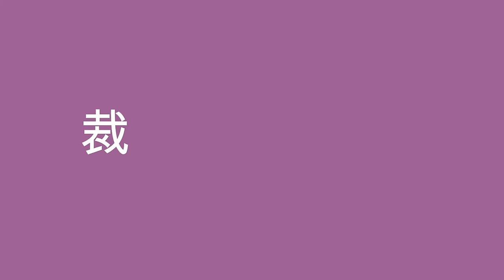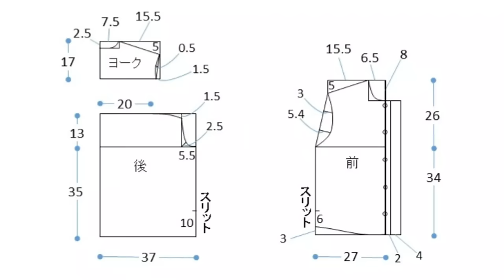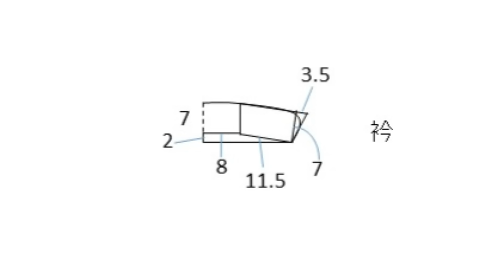【無駄なく裁断】大島紬着物を使って☆ブラウスとロング丈ワイドパンツを作る手順を解説！【着物リメイク講座】138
余すことなく着物を活用！大島紬着物からブラウスとワイドパンツのセットアップを作成する方法を解説しています。

長い動画になっています。
目次の青い数字を押すと、見たいところに飛んでいきます。

◆目次
00:00 オープニング

ブラウス
00:18 裁断　身頃
02:24 裁断　袖
04:22 裁断　衿、ヨーク
05:59 身頃に　接着芯、伸び止めテープ
07:27 身頃を　縫う
10:26 衿付け
15:32 袖付け
18:16 カフス
19:29 裾、スリット
20:19 ボタン付け

パンツ
22:53 裁断　パンツ
25:30 ポケット
28:00 パンツ脇　縫い合わせ
28:58 股上　縫い合わせ
29:52 股下　縫い合わせ
30:32 ベルト

33:40 囲み製図、裁ちあわせ図

◆できあがりサイズ(13～15号　Ｌ～LL)
ブラウス
　バスト　108cm
　着丈　前60cm　後65cm
　肩幅　46cm
　袖丈　52cm
ワイドパンツ
　総丈　92cm
　裾幅　40cm
　ウェスト　ゴム通す前112cm

Explanation of the procedure for making ☆ blouse and long wide pants using Oshima Tsumugi Kimono[Kimono Remake Lecture] 138

Utilize the kimono to the fullest! This video explains how to create a blouse and wide pants set-up from an Oshima silk kimono.